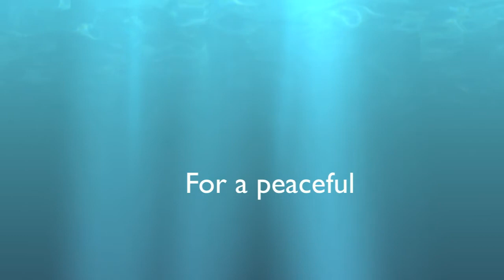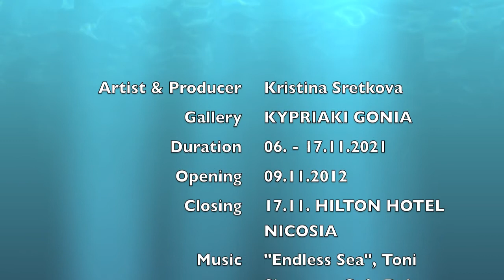SOLO EXHIBITION OF KRISTINA IN CYPRUS • HILTON HOTEL & KYPRIAKI GONIA GALLERY 2012